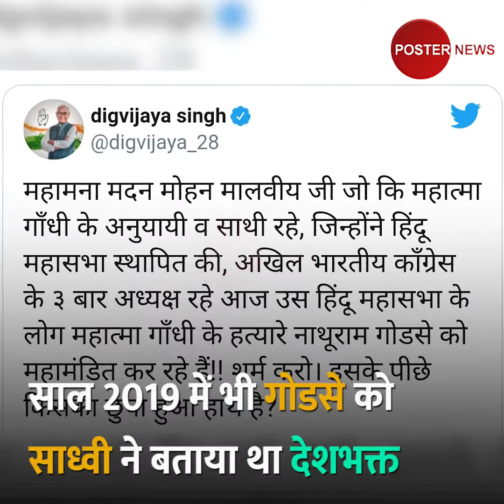Digvijay Singh ने नाथूराम गोडसे को बताया पहला आतंकवादी भड्की साध्वी प्रज्ञा ठाकुर, कह दी ये बात